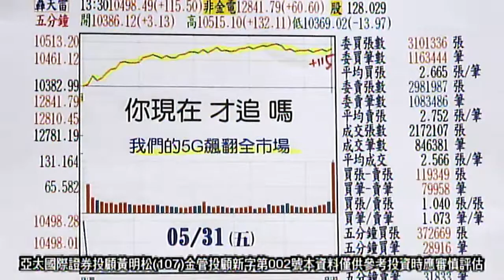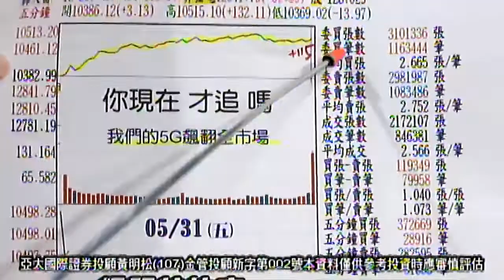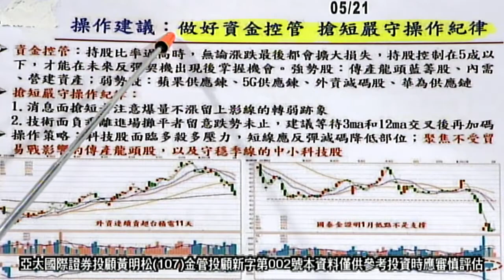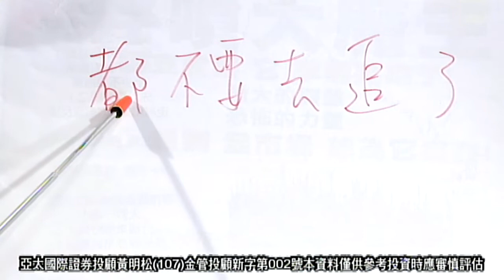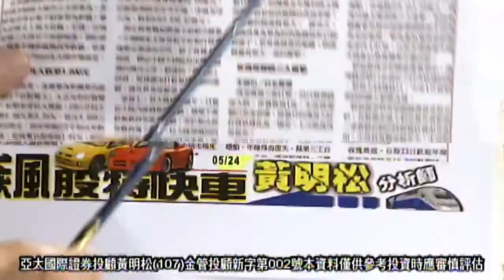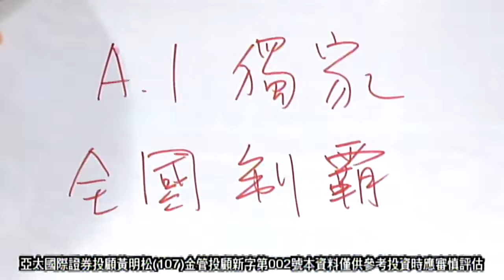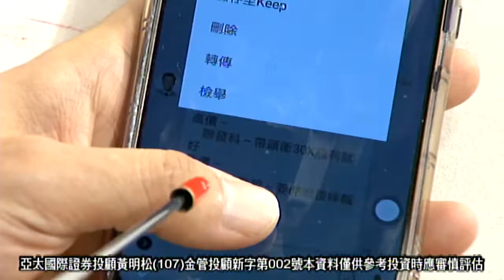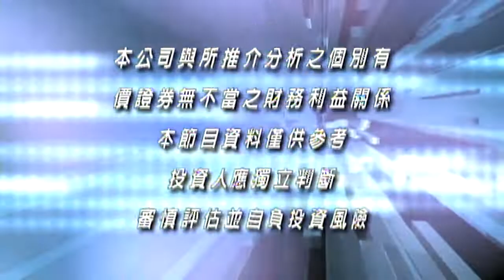20190531 解盤最準分析師 我讓你看到未來 外資每天賣100億劇本0510就在節目上公開預告連賣完時間點都完全命中 賣 領頭羊 聯發科 2日連續狂飆 只買10張就大賺34萬 黃明松 飆股特快車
黃明松 飆股特快車